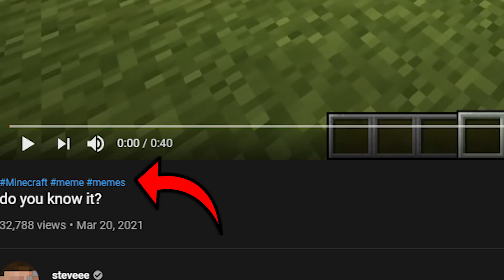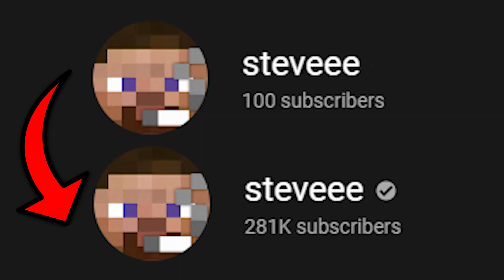Steveee, The Man who is Speedrunning YouTube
Steveee, The Man who is Speedrunning YouTube... This is insane...

In this video, I talk about Steveee, who he is, and how a Minecraft YouTuber who speedrun over 50,000 subscribers in just one day. Now, I know Dream grew over 500,000 Subscribers in just two weeks, but Dream had other help from Skeppy and BadBoyHalo's and GeorgeNotFound's fans to help create his content with since they were friends. Steveee on his own, is growing as fast as dream did, making funny short minecraft memes, getting tons of subcribers on YouTube, and that's why I talk about his YouTube speedrun today.